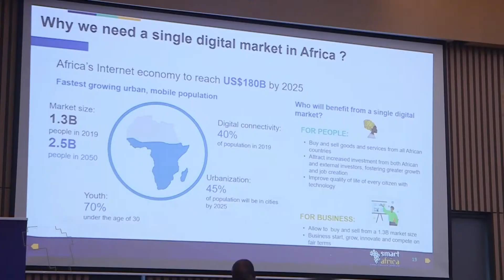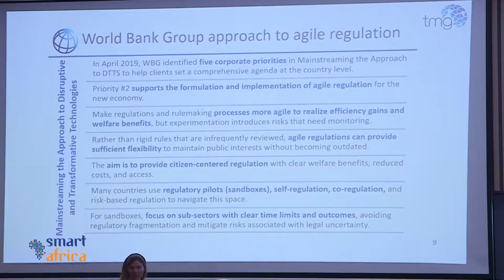SMART AFRICA HOSTS ITS 1ST FOCAL POINTS FORUM IN CÔTE D'IVOIRE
From the 12th to the 14th of September 2022, Smart Africa hosted its first focal points forum in Abidjan, Côte d'Ivoire. This video depicts key moments from the event.